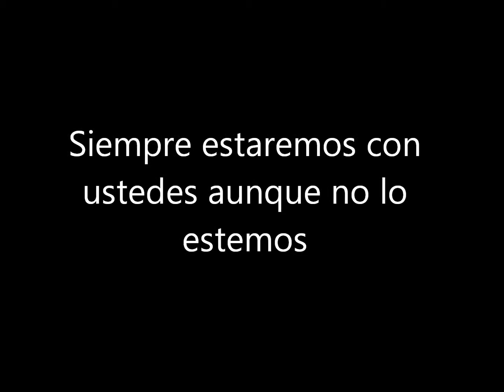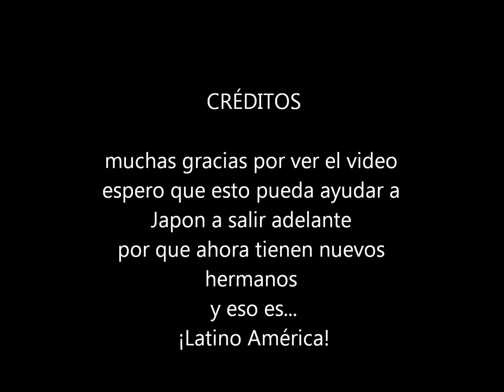somos el mundo latinos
este video es para ayudar a Japon ustedes tambien pueden ayudar a Japon todos unidos podemos ayudarlo